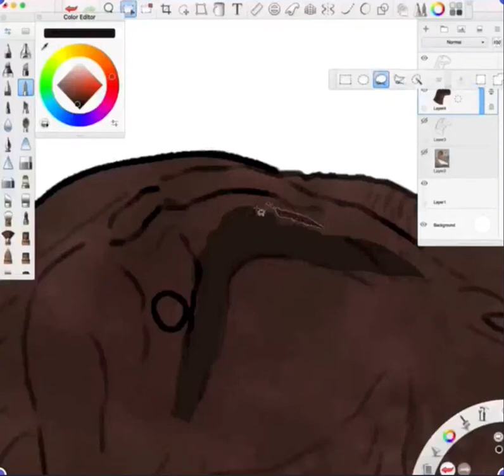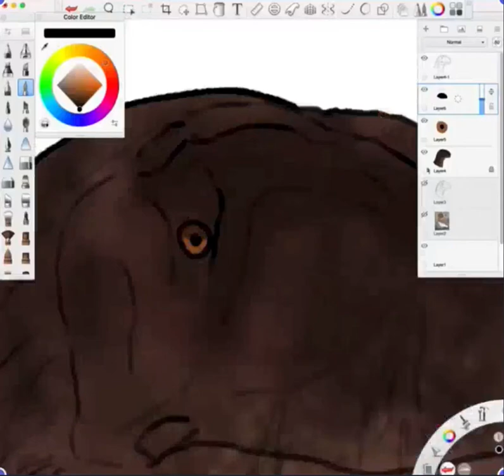Carcharodontosaurus Paleoart - Speedpaint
It's been a million years since I uploaded!